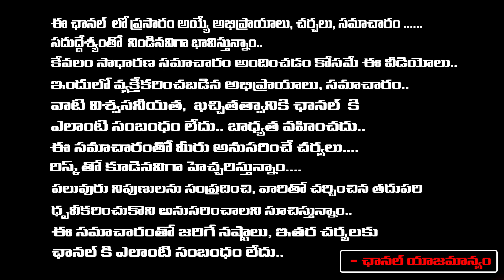కళ్యాణ్ దేవ్ శ్రీజ డైవోర్స్ నిజమే చిరంజీవి చెప్పింది ఇదే | Sreeja Konidela Divorce With Kalyan Dev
కళ్యాణ్ దేవ్ శ్రీజ డైవోర్స్ నిజమే చిరంజీవి చెప్పింది ఇదే | Sreeja Konidela Divorce With Kalyan Dev | Daamu Balaji Diaries